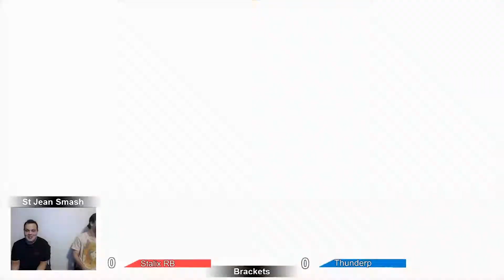Thunderp (Little Mac) vs Stalix RB (Little Mac) Loser's Quarters | St Jean Smash Weekly #36